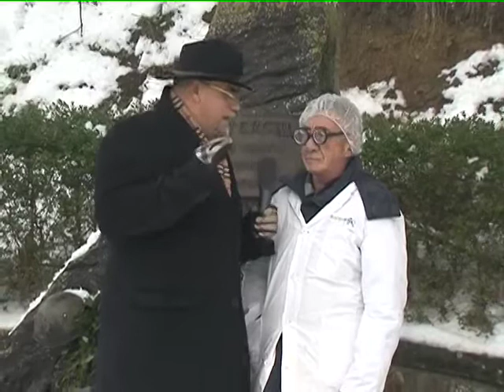La prima guerra mondiale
MONUMENTO AI CADUTI IN GUERRA